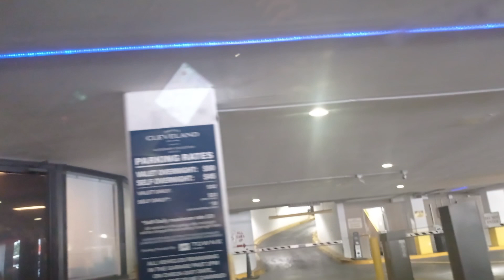Ohio da Çarşı